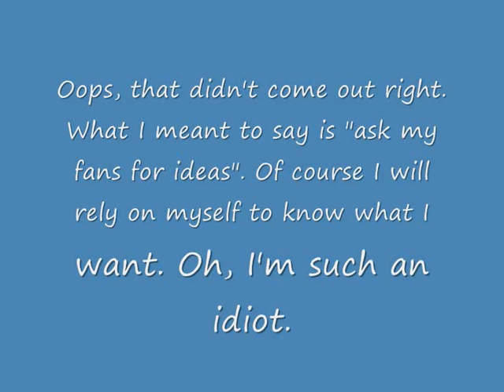I'm thinking about making a Christmas comic with Gargamel. Any ideas?